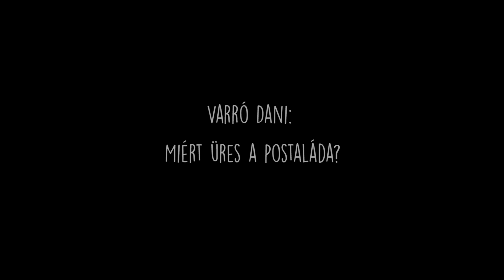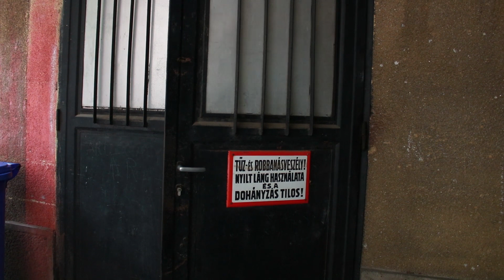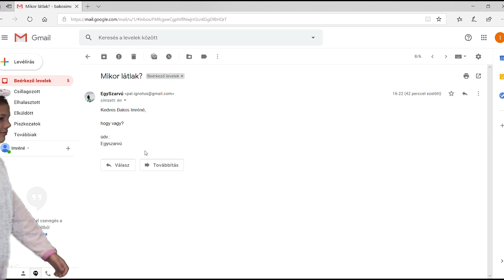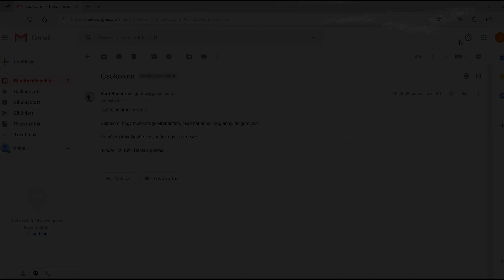Miért üres a postaláda?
Varró Dani verse alapján készítette a Pagony Filmjátszó csapata.